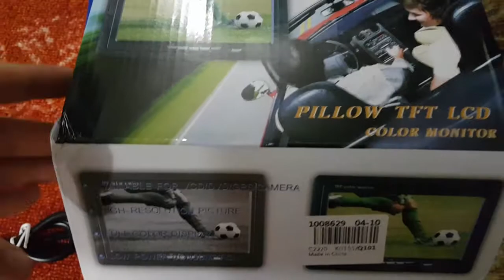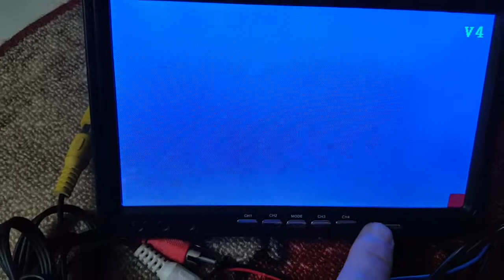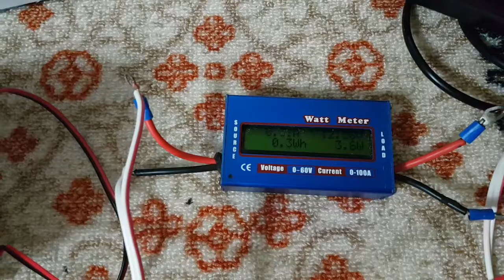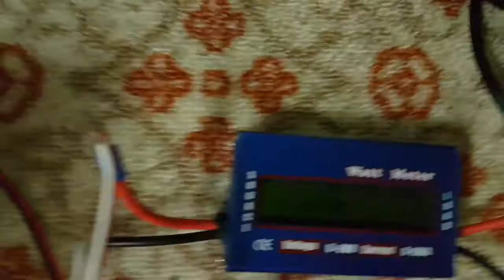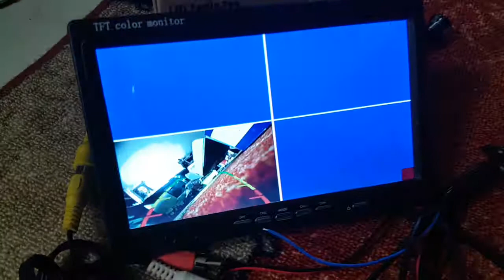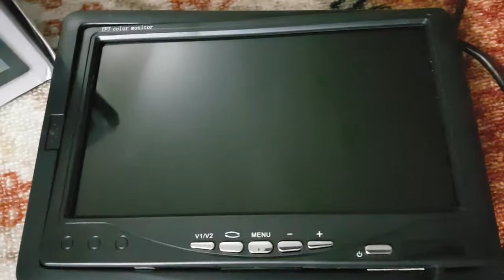TFT 7" LCD COLOR MONİTÖR TANITIMI 4 KANAL VİDEO Ali Ekspress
Tft Lcd Color Monitör 4 Kanal Video ve Kamera izleme imkanı
Tekne karavan iş yeri için 4 adet kamera izleme imkanı  olan tft ekran lcd monitör kısa tanıtım videosu.

Tft Lcd Color Monitor 4 Channel Video and Camera Monitoring Possibility
Short promotional video of TFT screen LCD monitor with 4 cameras for boat caravan workplace.